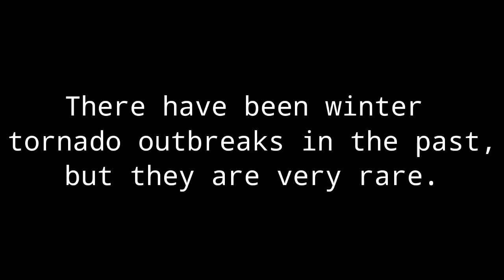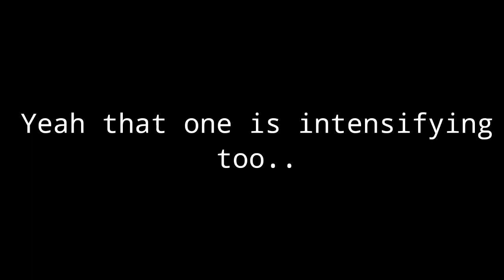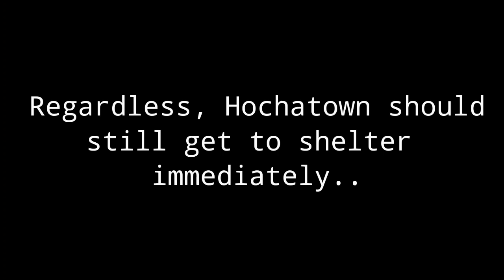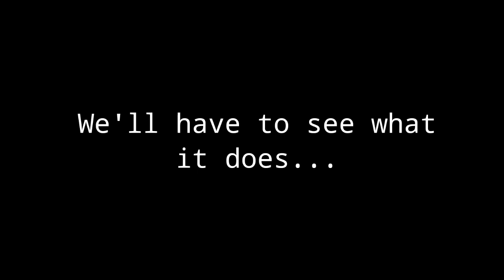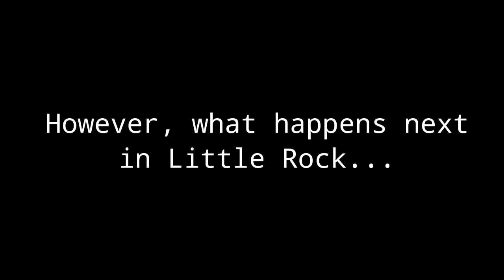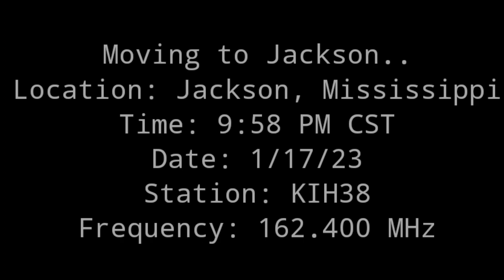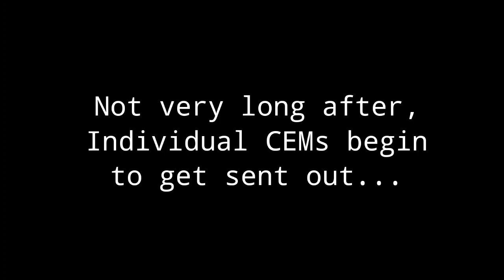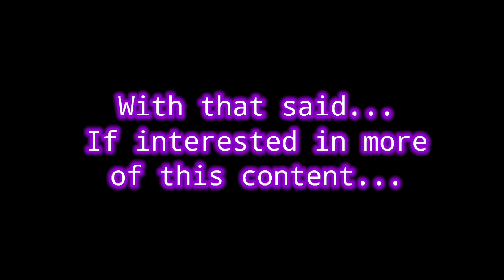A Winter's Nightmare (EAS Scenario)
Summary - Winter time. A time known for snowstorms, frost, and christmas. There haven't been many tornado outbreaks during the winter months. But, there has been a few... Specific areas of interest include the outbreaks of February 5, 2008, and December 10, 2021. Fast forward to January 17th, if you will. Storms look to be setting up for an ordinary spring day across the deep south, rather than a winter one. However, what goes unnoticed, is that the tornado potential is much higher than people think, along an area ranging from Northeast Texas, to Southeast Oklahoma, to North Central Arkansas, to West Tennessee, to Central Mississippi, to Central Louisiana. The potential is high enough for a high risk to be issued that day, however, later that day, the NWS, noticing how high the tornado threat is, issues an unprecedented PDS tornado watch, with a 95% or greater probability for all severe and significant severe hazards. How will the deep south brace for this potential disaster of unforeseen proportions? You are about to find out.

I worked on this all on my own, but I am open to collaborations!

This is my first EAS scenario, so there may be a few mistakes, but I really put alot of effort into this, so I hope you enjoy!